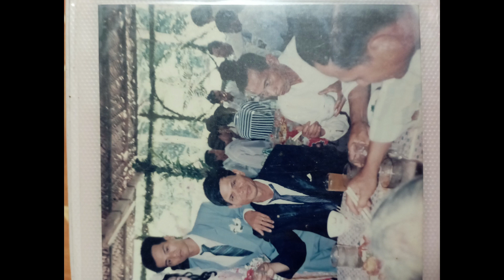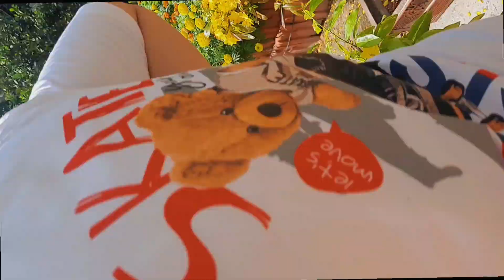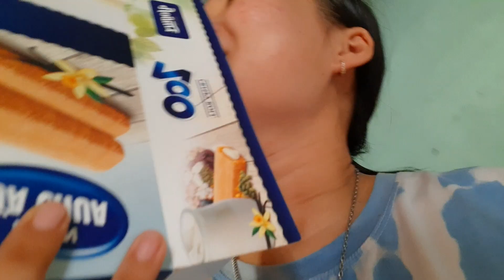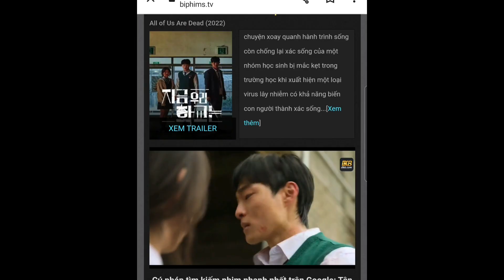26 tháng 2, 2022